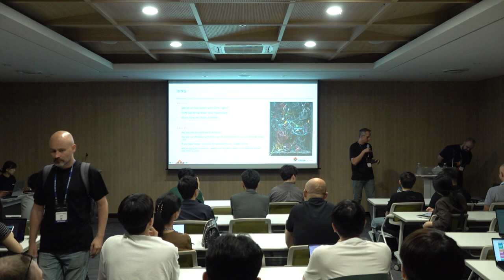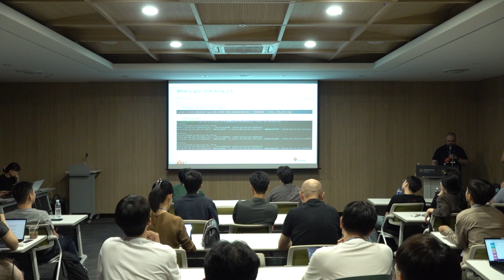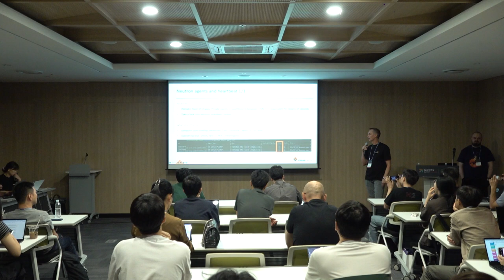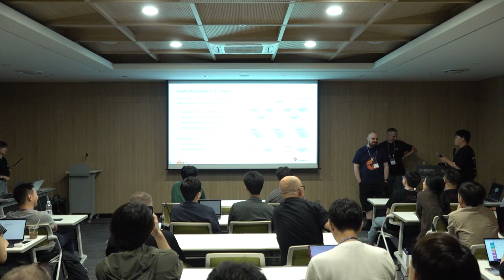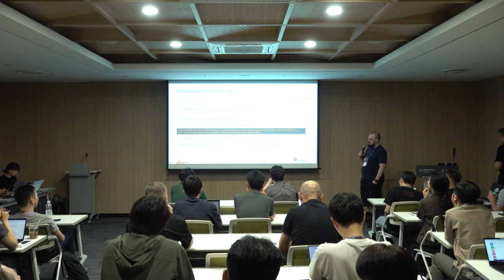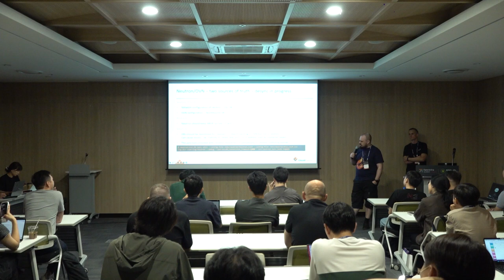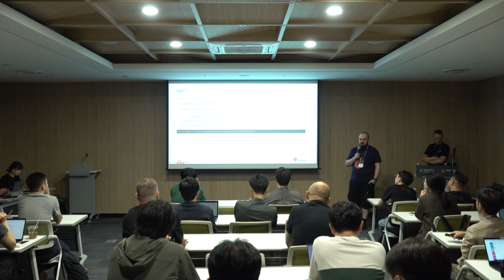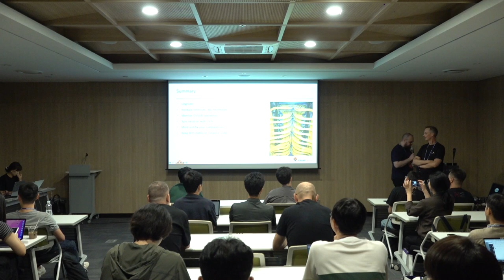Having OVN at scale and sanity at once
In CloudFerro we are building pretty big OpenStack clusters. Most of them with OVN underneath. In this lecture we are happy to show you how we are keeping OVN in good conditions. What we measure and control and how we set it up. Then - what we are facing and struggling with.

Speaker(s):
- Krzysztof Tomaszewski
- Jakub Neumann